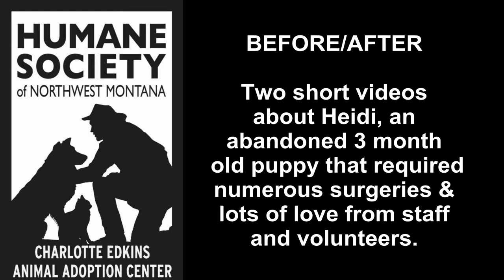Heidi's Story - Humane Society Northwest Montana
- Humane Society NW Montana has many stories to tell and this is just one of them. Heidi was surrendered and required extensive surgery. This is her "BEFORE / AFTER" video.

Will you please help us help the Humane Society of Northwest Montana with a tax-deductable donation?

Charlotte Edkins Animal Adoption Center